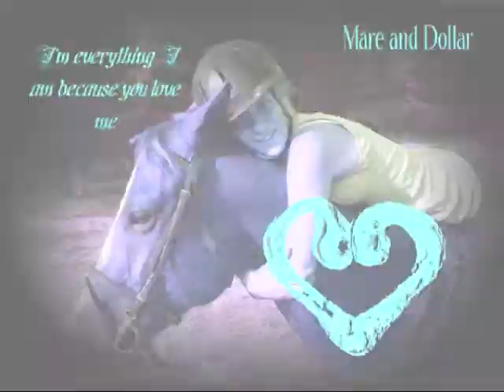Meredith and Dollar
This video was made by my bestie, Chelle. [ChelleDeezal]
Yeah I know it's short sorry
Me and my baby
ILY Chelle